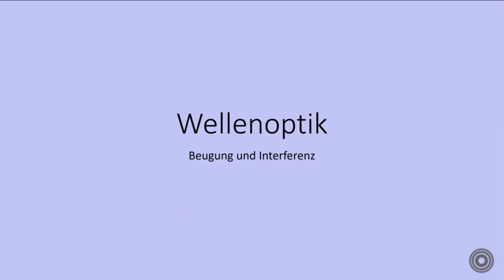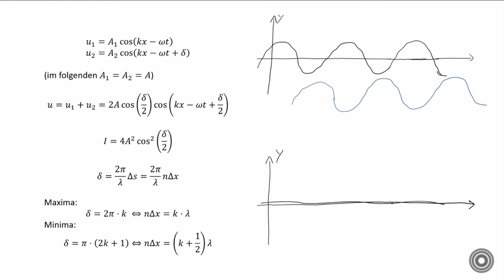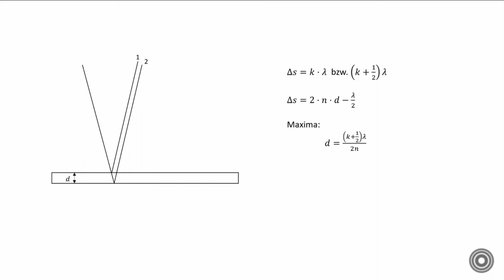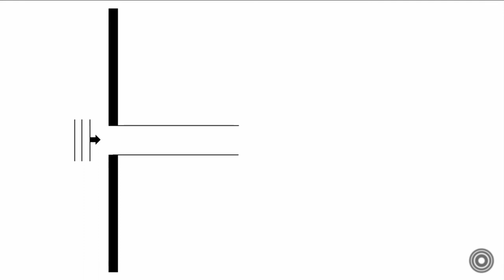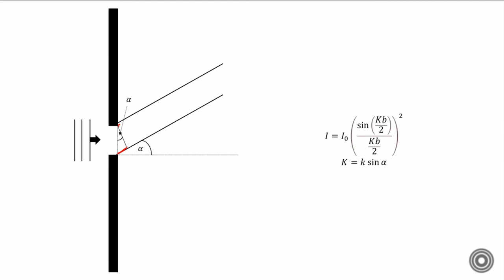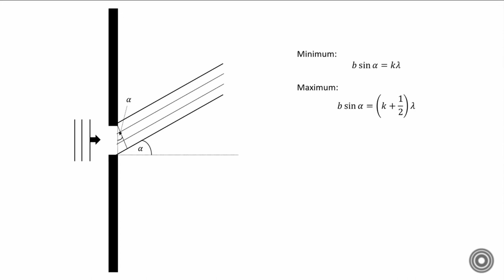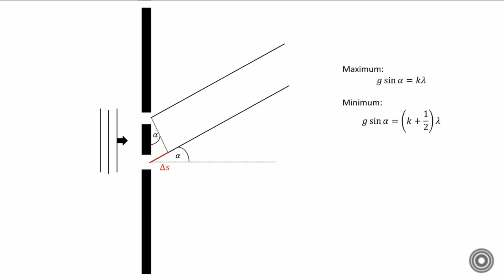Beugung und Interferenz - Wellenoptik mit Christopher Pfeiffer | Orpheus e.V.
In diesem Vortrag geht es um Beugung und Interferenz insbesondere am Einzel- und Doppelspalt.